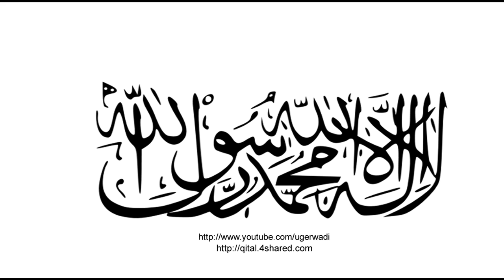Babri MasjidMasjid e Babri Hum khatakar hain Urdu Taranay Ugerwadi